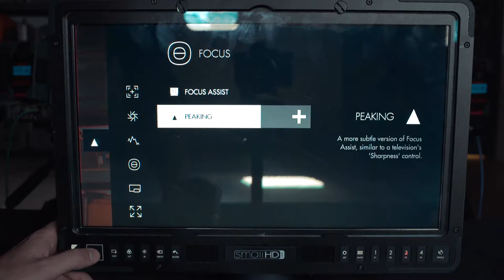Small HD 1703 Production Monitor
The SmallHD 1703 HDR monitor is unlike any other monitor featuring HDR preview backed by an 8-bit Color Intelligence engine with calibration capabilities. It is daylight-viewable, 1920×1080 Full HD resolution and can be driven by 1 of 2 SDI inputs or an HDMI input that each have a loop output for connecting other gear without using a splitter. The 1703 also has a duel display feature and built in HDSDI/HDMI conversion. With full aluminum construction and screen protectors, this monitor is built to survive production in the field or in the studio.